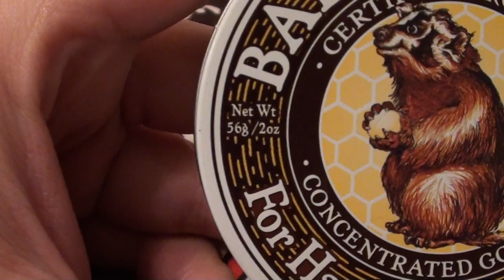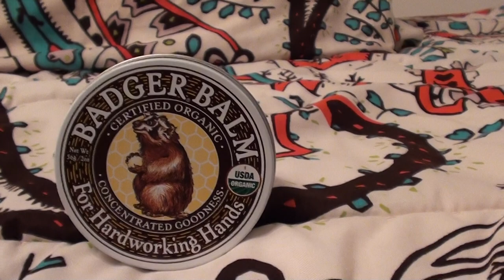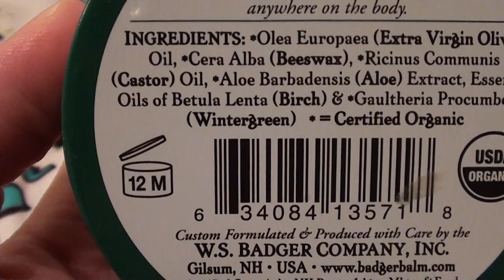Badger Organic Badger Balm -- Cruelty free...REVIEW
Badger Organic Badger Balm -- 2 oz
I purchased this from Vitacost.com
I paid $ 7.09 plus sales tax
**CHECKOUT MY OTHER BADGER BALM VIDEO'S**